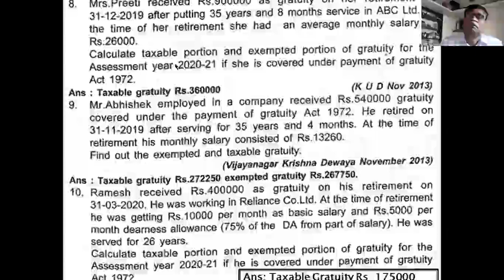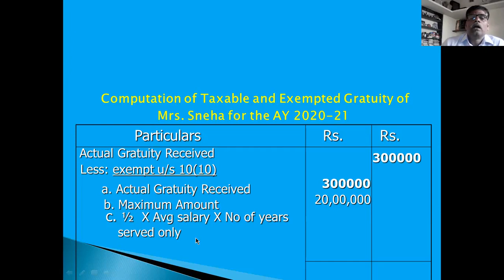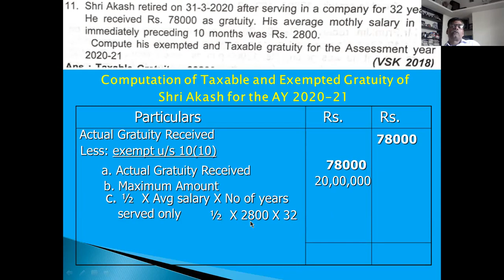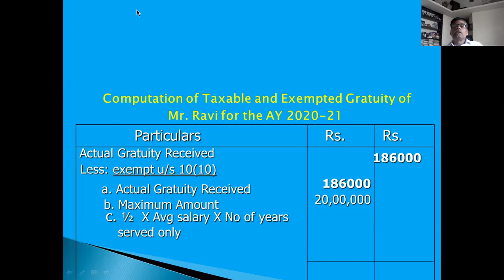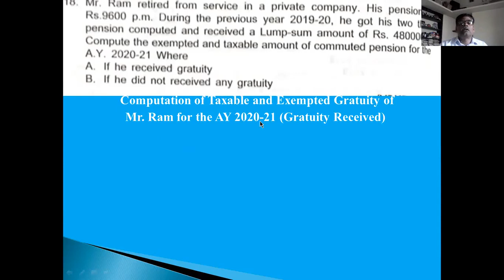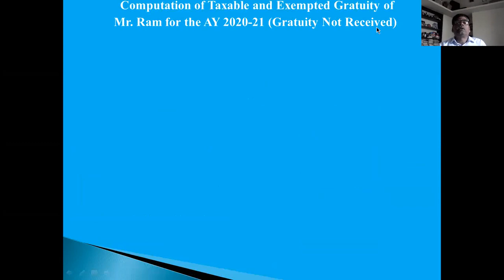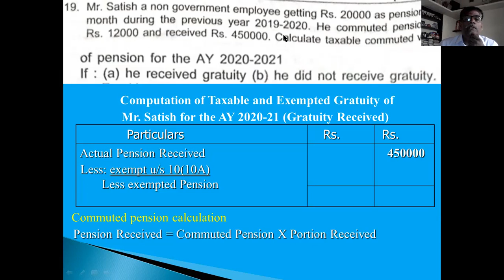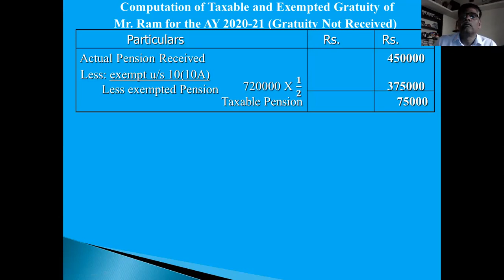02 Tax Free Incomes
Tax Free Incomes Examples